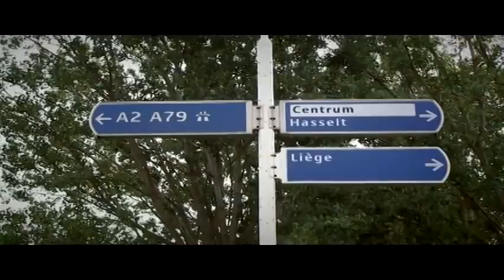ULISSI IL GIORNALISTA